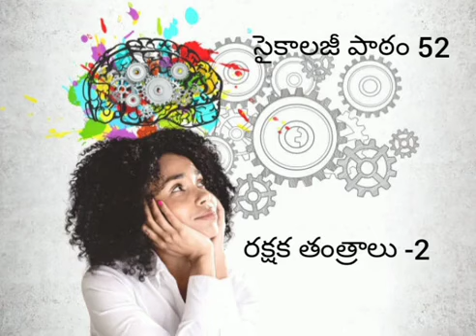తెలంగాణ టెట్ కోసం సైకాలజీ ఆడియో పాఠం - 52